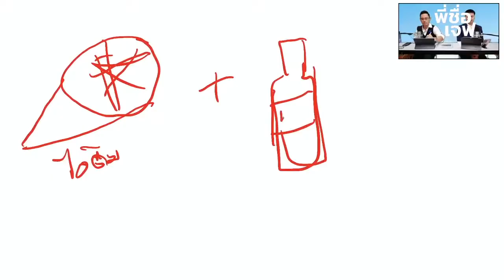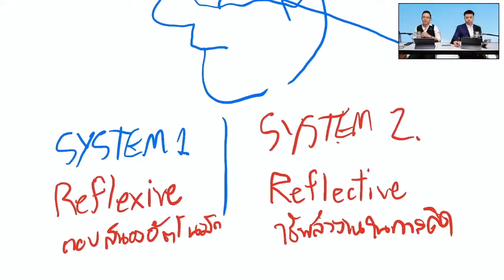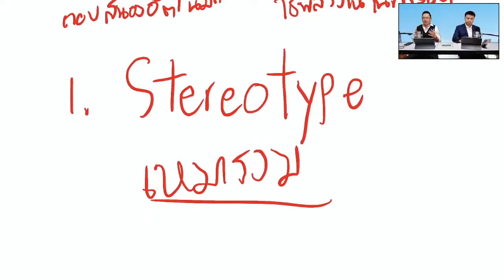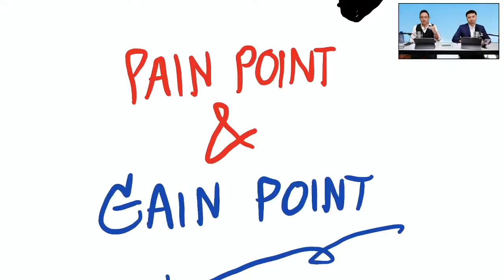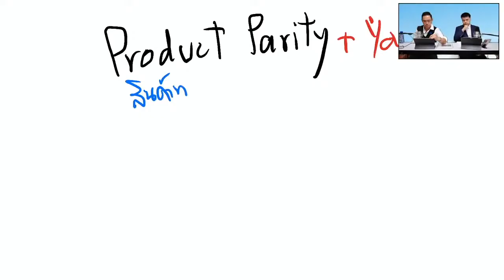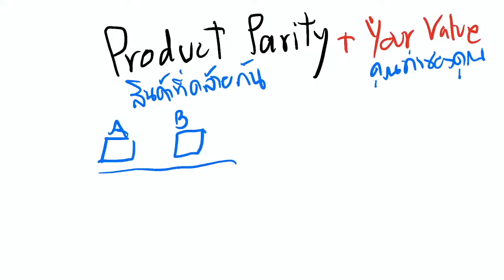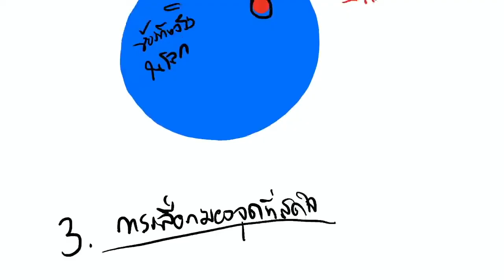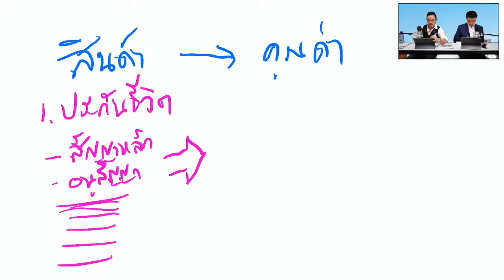ตัวแทนใหม่ คุยกับผู้มุ่งหวังยังไง พูดยังไงให้มีโอกาสขายได้เกิน